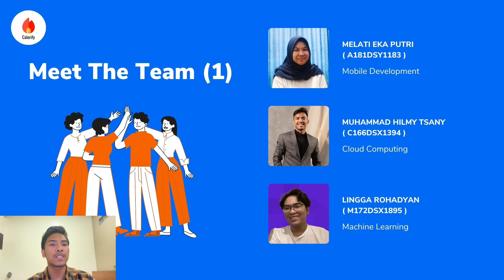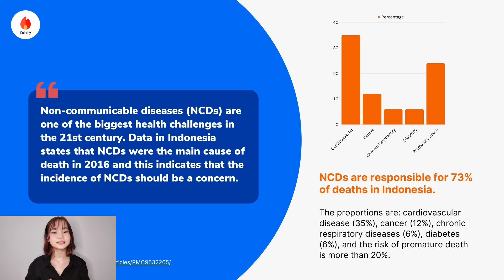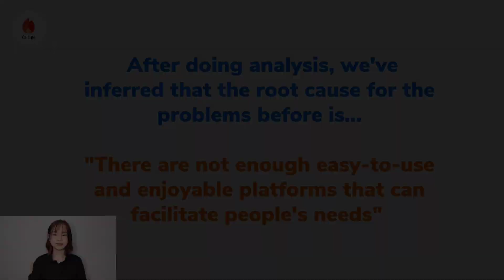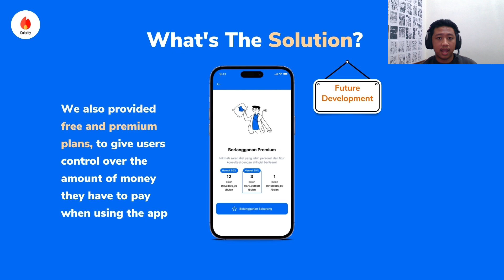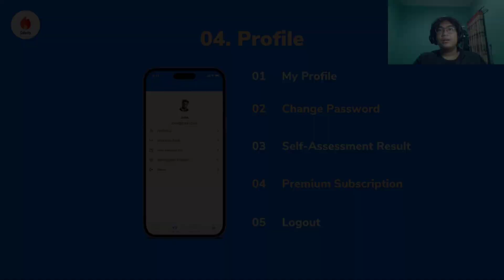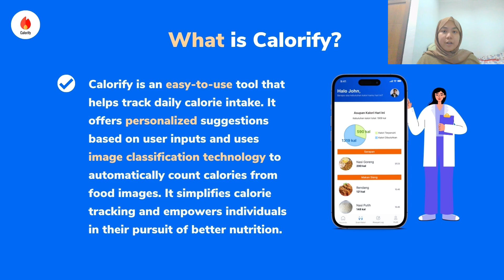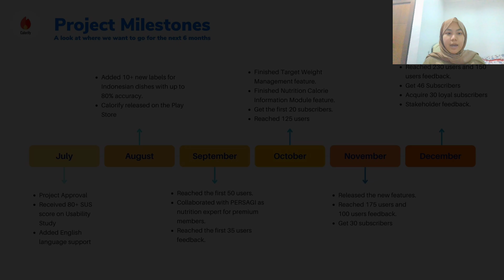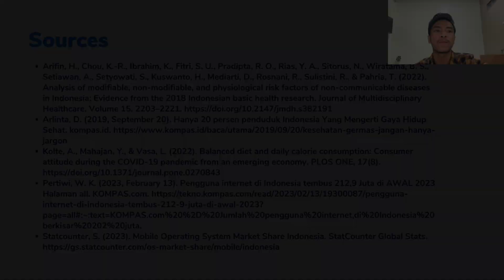[C23-PS185 - Project Capstone - Bangkit 2023] CALORIFY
Calorify is an easy-to-use tool that helps track daily calorie intake. It offers personalized suggestions based on user inputs and uses image classification technology to automatically count calories from food images. It simplifies calorie tracking and empowers individuals in their pursuit of better nutrition.

Team ID: C23-PS185
Let's meet our team:

[ML] M172DSX1895 – Lingga Rohadyan
[ML] M151DSY1745 – Farhah Farida Millah
[CC] C172DSY2698 – Fanny Limin
[CC] C166DSX1394 – Muhammad Hilmy Tsany
[MD] A166DSX2017– Sadira Taruna Calvindoro
[MD] A181DSY1183 – Melati Eka Putri